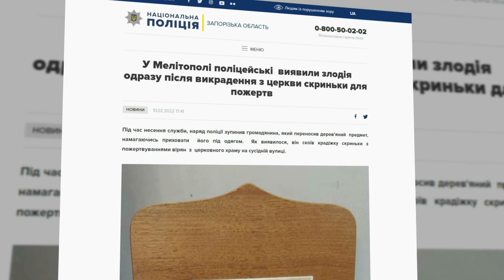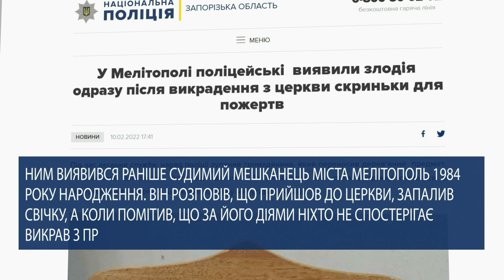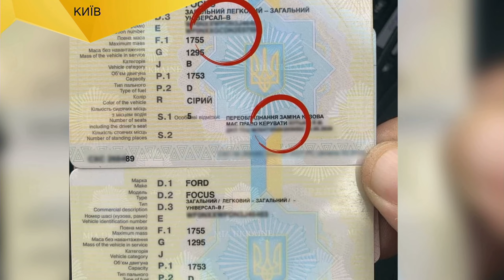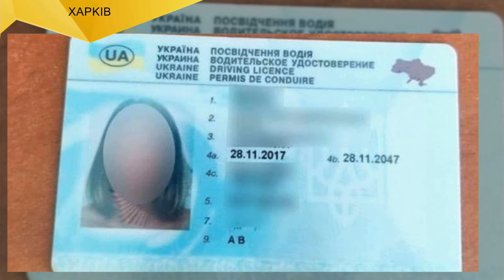У Мелітополі чоловік викрав скриньку для пожертві після молитви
У Мелітополі чоловік викрав скриньку для пожертві після молитви. ВІДЕО
Ним виявився раніше судимий мешканець міста Мелітополь 1984 року народження. Він розповів, що прийшов до церкви, запалив свічку, а коли помітив, що за його діями ніхто не спостерігає викрав з приміщення собору дерев’яну скриньку для пожертв та втік. Також дізнавайтеся про крадія невдаху, який застряг на балконі і викраачів авто, які потім потрапили на ньому в ДТП.